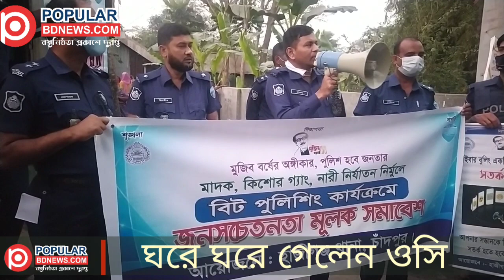মাদকসেবিদের পরিবারে গিয়ে সর্তক করলেন নবাগত ওসি মো. হারুনুর রশিদ